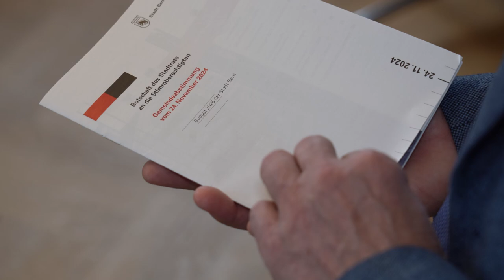Michael Aebersold: «Mein letztes Budget unter Dach und Fach»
Finanzdirektor Michael Aebersold freut sich über die Zustimmung zum Budget mit einem prognostizierten Defizit von 30 Mio. Franken. «Für mich ein klares Zeichen, dass die hohe Lebensqualität in der Stadt Bern geschätzt wird, aber auch dass anerkannt wird, dass wir hohe Investitionen haben», so Aebersold.